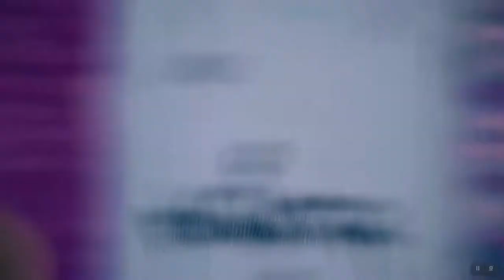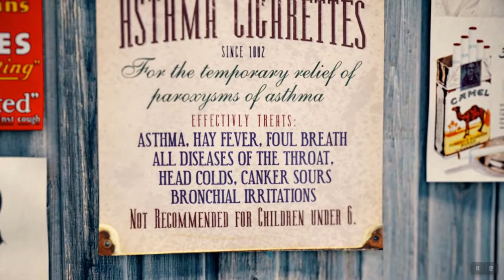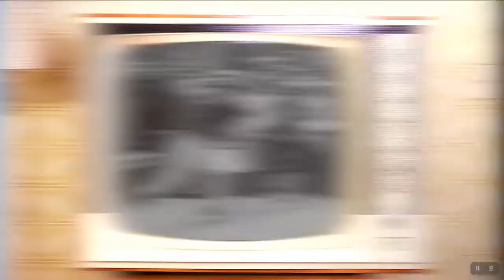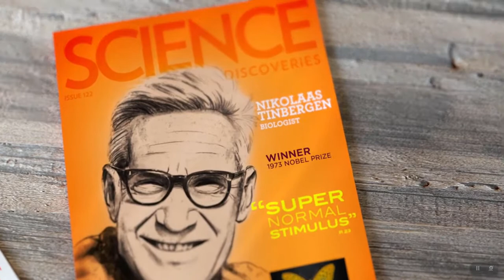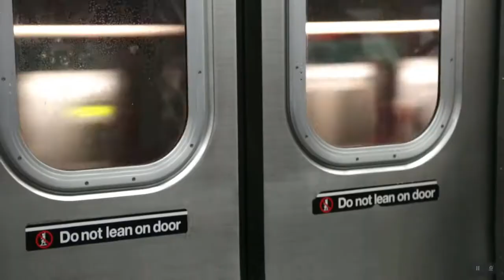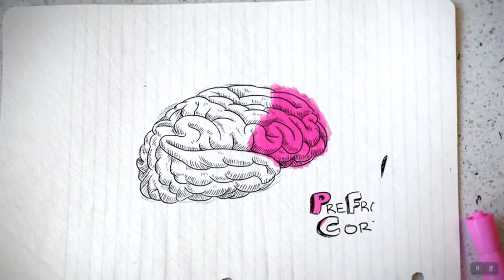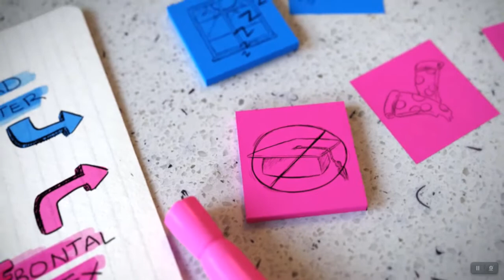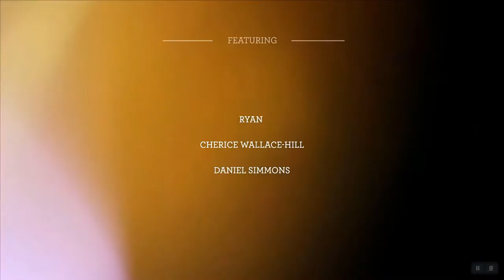The Brain - Fight the New Drug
This is not the entire video.
A DOCUMENTARY IN THREE PARTS
BRAIN, HEART, WORLD
DISCOVER THE HARMFUL EFFECTS OF PORNOGRAPHY
Also available in Spanish.